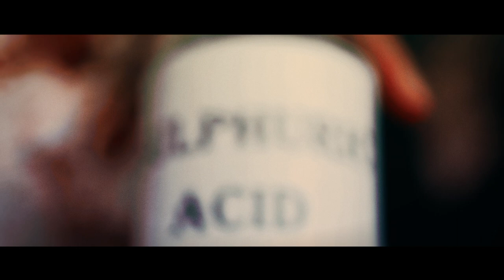Be Under Arms - Slaughterhouse (official music video)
CMN MEDIA PRESENTS MUSIC VIDEO “SLAUGHTERHOUSE” BY BE UNDER ARMS
VIDEO EQUIPMENT RENTAL RENTAPHOTO
LOCATION PRIDE STUDIO
MAKE-UP FX YANA HELL
TECHNICIAN OF EQUIPMENT DENIS KRAVCHENKO
ROLES ALEXANDER DMITRIEV NIKITA MIRONOV ANNA ZAKHAROVA NADEJDA SMETANINA
EPISODE ROLES RUSLAN MAKAROV OLGA GAMMA KOMILA GANICHEVA ANTON SKVORTCOV GOR VAGANOVICH
DIRECTED BY IRINA ZINCHENKO